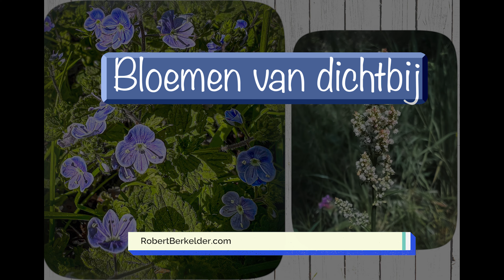Bloemen van heel dichtbij | Macro Fotografie | Iphone 13 Pro macro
Een nieuwe phone dus ook maar eens de Macrostand proberen.
Het is een Iphone 13 Pro die bekend is om de Prores Raw functie en de geweldige Macro kwaliteiten

Mijn apparatuur bestaat uit :
Nikon P1000 camera met schitterende 125x zoom
Iphone 13 Pro, vanwege Prores en Macro functie

Wilt u ook beginnen met het bewerken van foto en video ?
Bekijk hier een zeer goed en goedkoop programma voor het bewerken van video en foto.
Hoe te beginnen met bewerken ? Bekijk onderstaande afspeellijst.